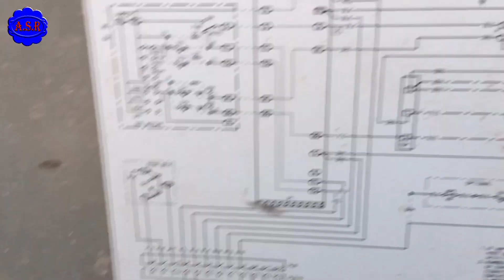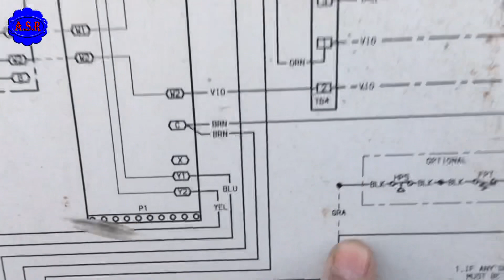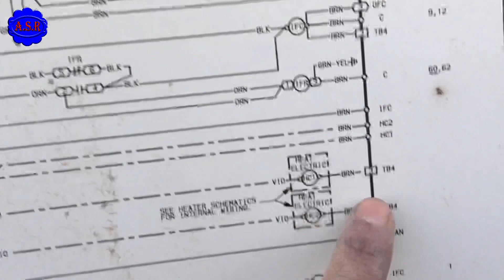Package Unit High pressure Low pressure switch wiring connection why use HP LP switch learn very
Central Unit HP LP pressure switch how work wiring diagram connection everything learn very useful information new technician must watch open this link watch video